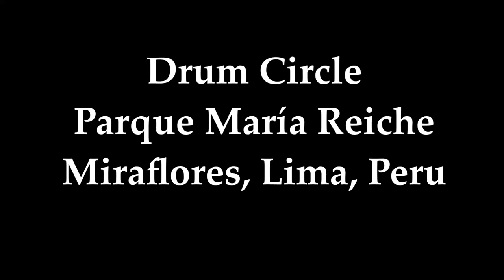Drum Circle - Miraflores, Lima, Peru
Drummers and spectators meet Sunday afternoons in Maria Reiche Park in Miraflores.